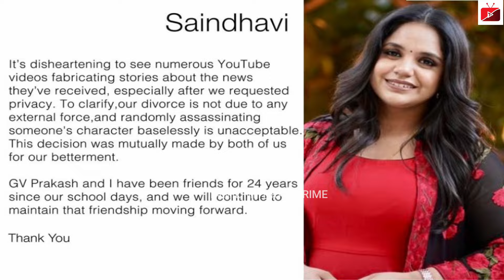GV Prakash விவாகரத்துக்கு காரணம் இதுதான் 💔 Saindhavi Emotional Reply About GVP | Latest Interview